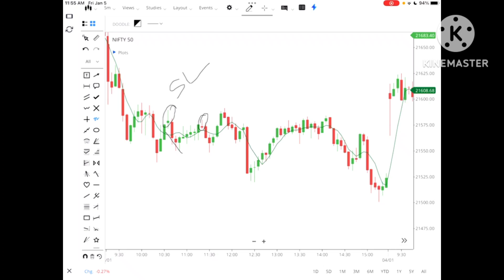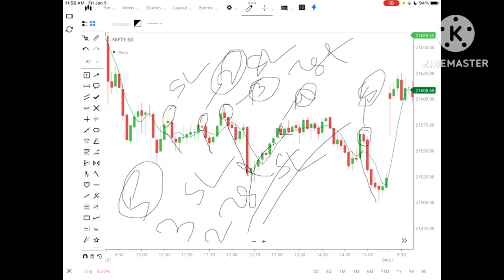5 Moving Average से आज 03 Jan को Nifty 50 में हमें 5 Trade मिले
5 Moving Average से आज 03 Jan को Nifty 50 में हमें 5 Trade मिले, nifty50 banknifty trader @TraderDeepa